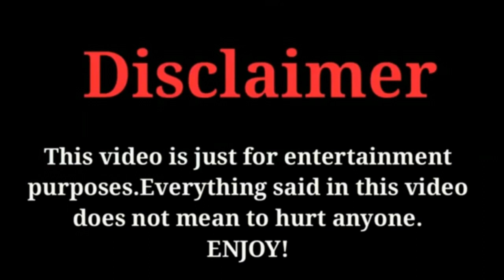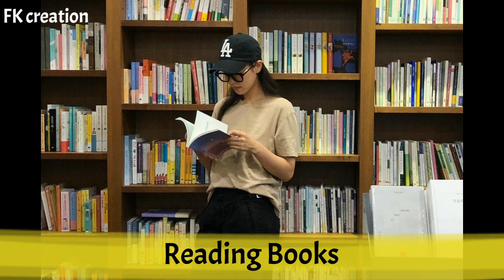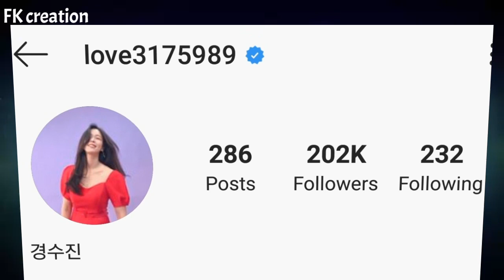Kyung Soo Jin (Train) Lifestyle, Age, Boyfriend, Facts, Biography, Net Worth, Hobbies, FK creation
THE MOST POPULAR AND VERY TALENTED SOUTH KOREAN ACTRESS KYUNG SOO JIN'S LIFESTYLE AND BIOGRAPHY VIDEO BY FK CREATION 2019